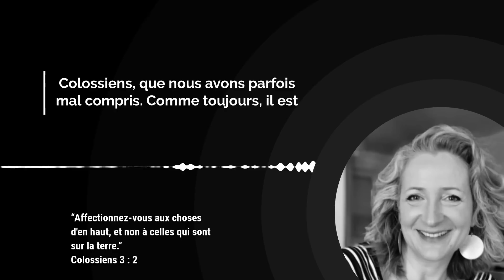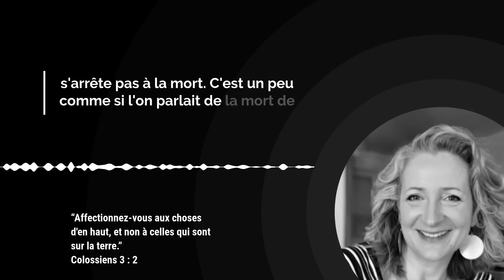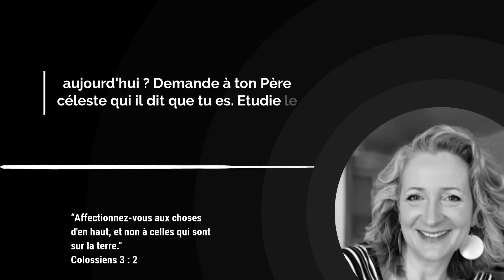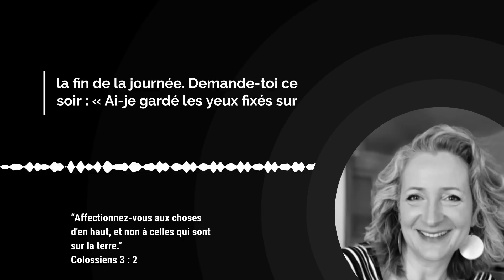Garder les yeux fixés sur les choses d’en haut ! / Avec Rachel Dufour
Qu'est-ce que je peux faire, aujourd'hui, pour ressembler un peu plus à Christ ? Le verset du jour nous invite à affectionner les choses d'en-haut et non celles qui sont sur la terre. Porter notre regard sur Dieu au quotidien et lui demander “qu'est-ce que je peux changer en moi ?”, t’aidera à déclarer ton identité d’enfant de Dieu et à lui ressembler de plus en plus.

00:00 Introduction

00:22 Verset de l'Évangile du jour

00:40 Méditation par Rachel Dufour